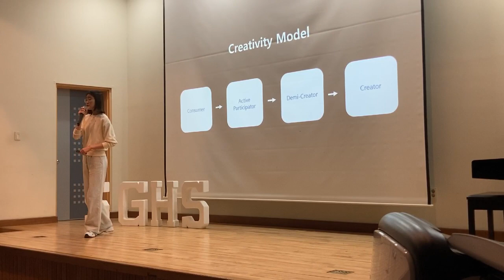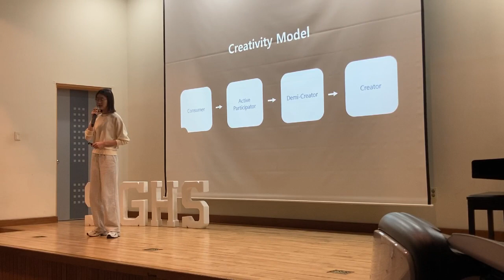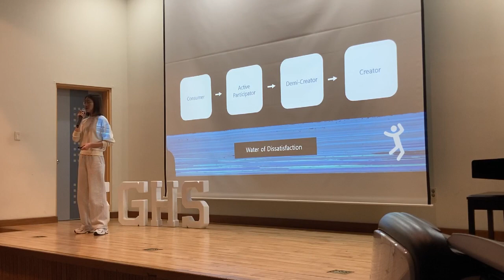Why We are not Creators (yet) | Taehui Kang | TEDxYouth@SGH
Creativeness is achieved progressively, so keep creating! Hi! I'm Taehui Kang, currently a junior at SGHS. My main interests are economics and business management. But I love thinking deeply on daily mindworks too. I'll be happy to talk :) This talk was given at a TEDx event using the TED conference format but independently organized by a local community.